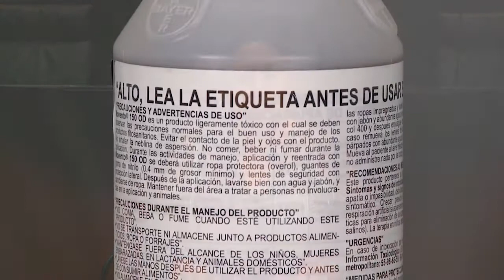Sen. Ana Lilia Rivera - Iniciativa para reducir y prohibir el uso plaguicidas altamente contagiosos.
Senadora Ana Lilia Rivera - Esta semana presente en el Senado de la República, una iniciativa que reforma el art. 279 de la Ley General de Salud, que busca reducir y prohibir plaguicidas altamente peligrosos para la salud humana y para los ecosistemas.